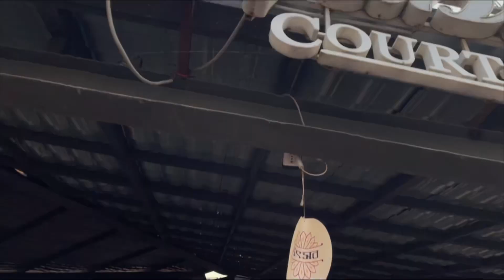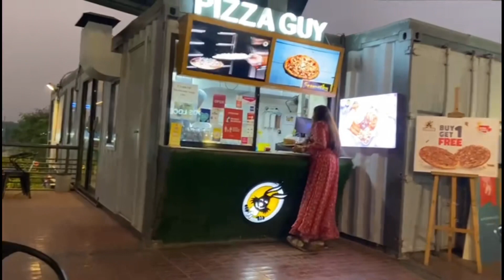Chef’s Table Courtside ❤️ | Get together in ❄️ Winter time with my cousins and aunty 😍